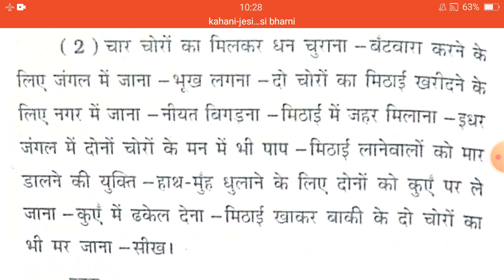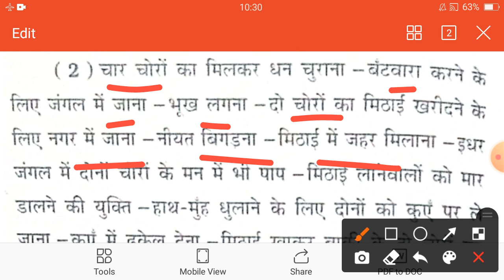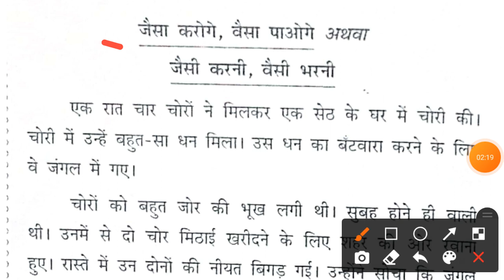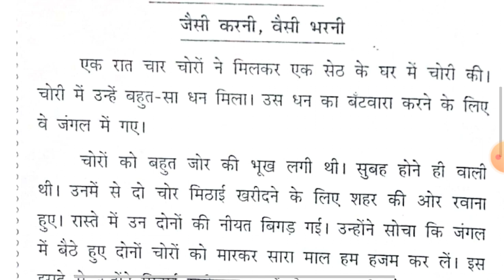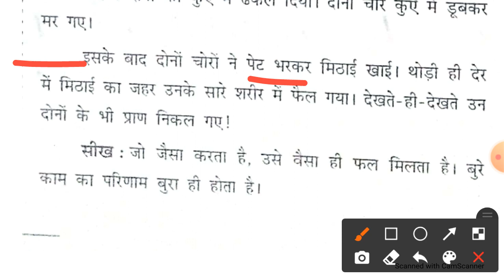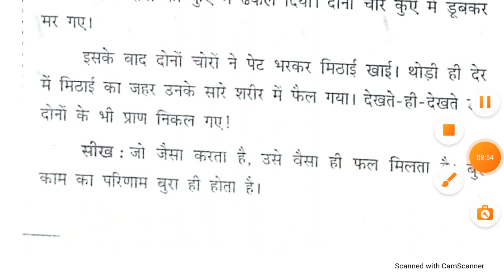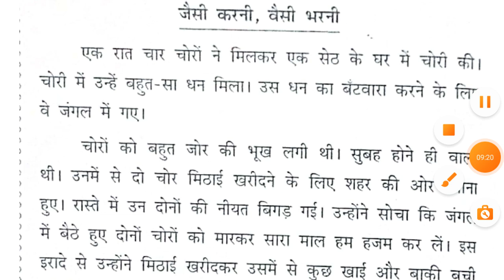Std-9/10-sub-Hindi/kahani -jesi karani vesi bharani.